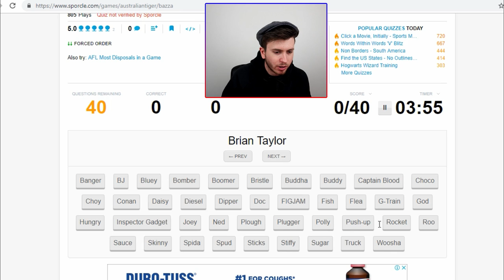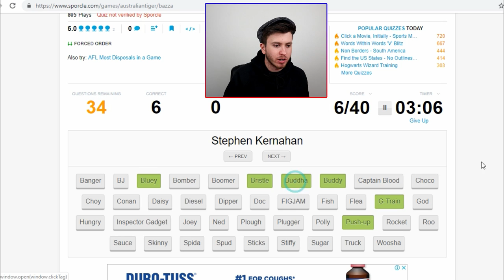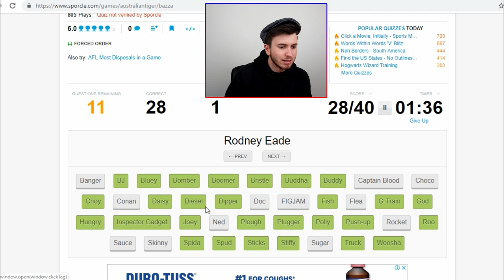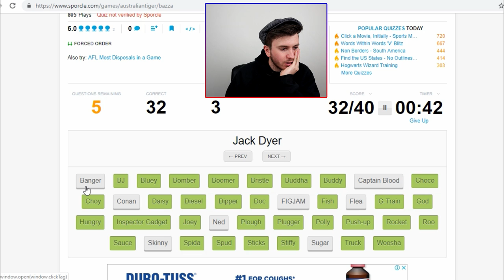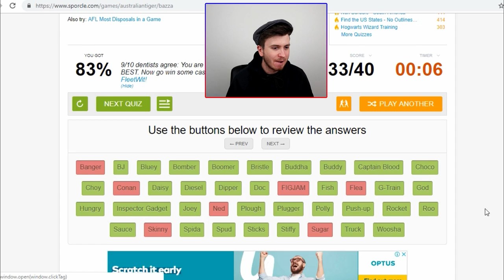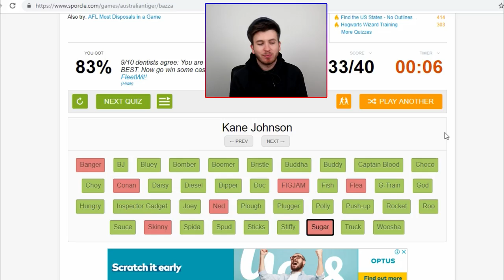AFL NICKNAME QUIZ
Headed onto Sporcle.com to quiz myself on how many AFL Nicknames I knew,